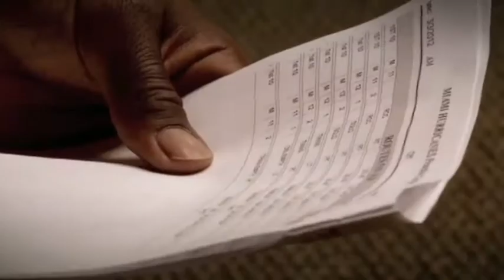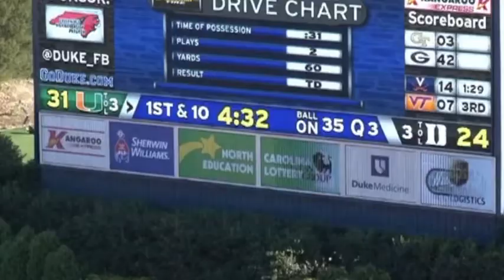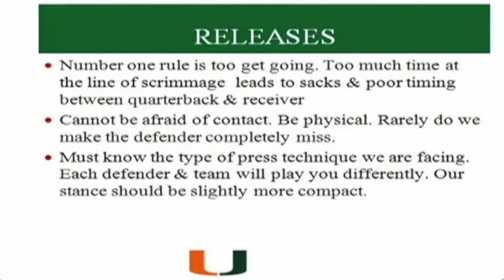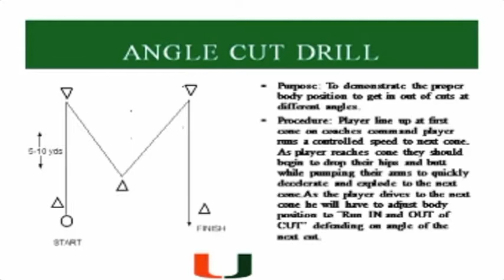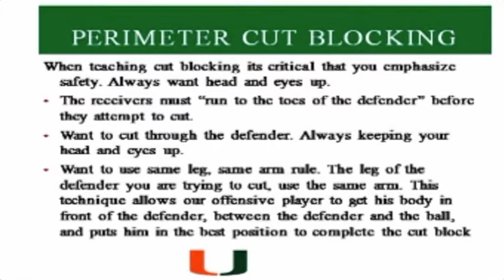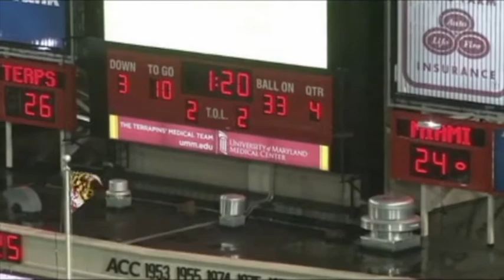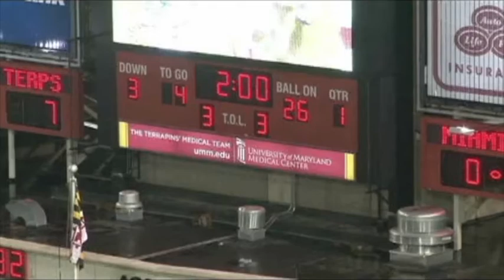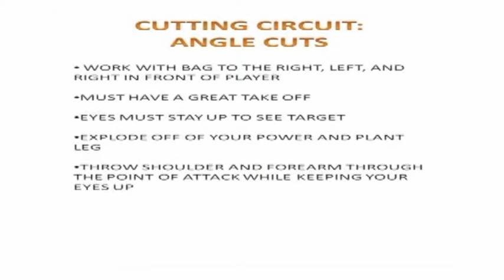High School Football Player Development - Offense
University of Miami Football Offensive Drills
"Deserve Victory"
Presented by the National Guard